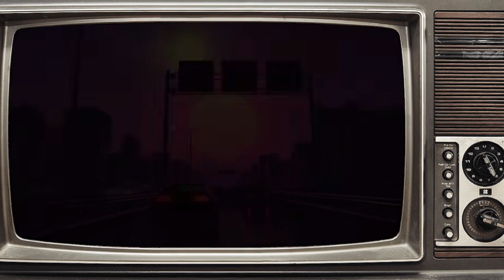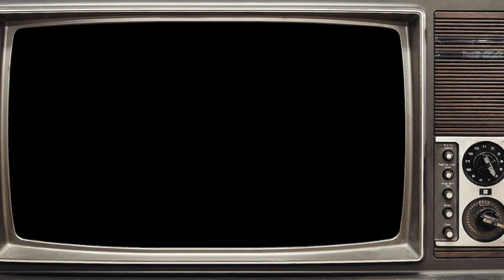ZombieSquad EDM Mix Session | 20240524 | EDM - Dance - House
Mixed by NELSON using the Hercules DJControl Starlight with Serato
Additional Visuals by:
VISUALDON
LOOPY LAD
Surrealism

Video Production by Glenn Nelson

Featured Songs:
00:00:00 Introduction / There's No Turning Back (Vintage & Morelli Remix) = Alex H, Mona Moua
00:05:03 Azimuth (Emotional Tourist Remix) = Beije
00:08:53 Journey Within = Amir Telem
00:12:51 Incandescent = Pedro Capelossi
00:15:47 Physical = Sun Progress
00:20:31 You Can't Understand (David Kassi Remix) = BiG AL
00:23:49 Odd Roboteca = Several Definitions
00:28:13 Into the Light (Aman Anand Remix) = Andrés Moris
00:29:50 Amor = Ashkan Dian
00:34:49 Pjanoo (Remix) = Newmode
00:38:16 Oud Essence (Xashes Remix) = AMAD
00:42:20 Excus (Esteban Ikasovic Remix) = Alan Boit
00:46:20 Oud Essence = AMAD
01:00:44 Oblivion (Mazema Remix) = Stan Kolev
01:08:25 Feel the Rhythm = Styline
01:16:28 Instant Transmission = atish, Vridian
01:20:14 Arkane = Baoure
01:23:31 Liberation (Extended Mix) = Ben Gold
01:26:48 Blue Hearted Man = Thousand Fingers
01:31:00 Under The Sun (Vintage Culture Remix) = Franky Wah, AR/CO
01:33:50 Tell Me Why (MEDUZA Extended Remix) = Supermode
01:37:29 Madonna (Extended Mix) (Extended Mix) = HUGEL, LOVRA
01:41:08 Yes I Do = Makree
01:44:38 Work Your Body = Volkoder, Yolanda Be Cool
01:47:49 Always Do (Extended Mix) = Above & Beyond, Mat Zo
01:55:47 Into My Heart (feat. Placido) [Extended Version] (Extended Version) = CRUVAN
02:01:45 Inception (Extended Mix) = Rehoxx
02:07:17 We Found Love (Muzikman Edition Key Rub Mix) = Muzikman Edition